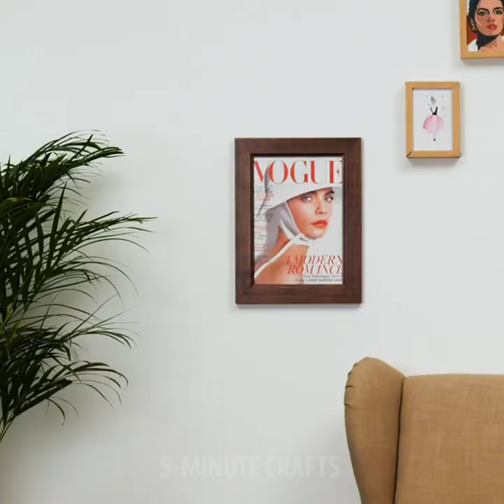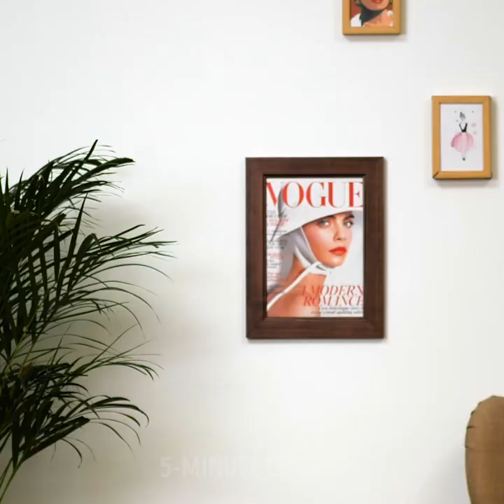20+ BUDGET CLOTHES HACKS that won't cost you a penny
Fashion lovers, it's your time to shine! Today's video has a bunch of tricks and hacks you'll love. The best part is you won't have to spend a single penny on them. The first trick we'll show you is how to tuck your sweater into your skirt without having to worry about wrinkles. Ta-da! You can thank us later.

Later on, we teach you a very practical way of folding pants that are too long for you without compromising your style or budget! If you have a plain T-shirt that's too boring for you, you can use a handkerchief to level it up. The options are endless. Oversized T-shirts may get dull after a while, so why not upgrade it with a simple trick. Check it out and be amazed. Boot weather is here, and you know what that means… the eternal struggle to keep your pants inside them! But don't worry, we'll show you how to fix it in just a few seconds.

TIMESTAMPS:

1:27 – Avoid wrinkles tuck-in
4:31 – Fold long pants
8:26 – Upgrade a T-shirt with a handkerchief
11:40 – Oversize shirt
13:48 – Fitting pants in boots